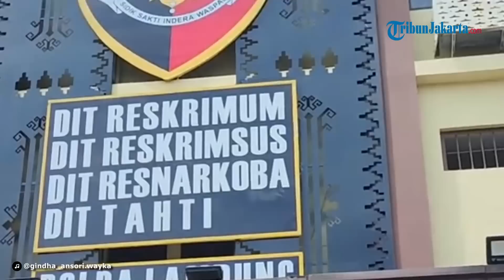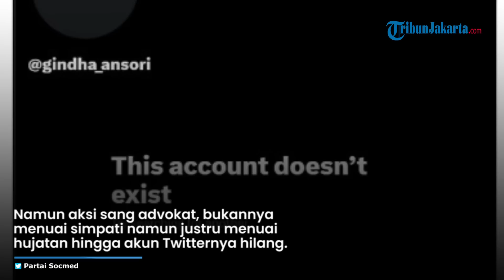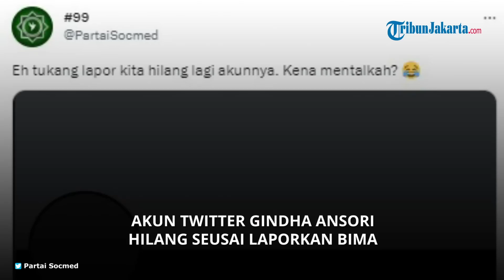Dihujat Warganet hingga Kena Mental, Kini Akun Twitter Gindha Ansori Mendadak Hilang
TRIBUN-VIDEO.COM - Sosok Gindha Ansori tengah jadi sorotan publik lantaran melaporkan Tiktoker Bima Yudho  Saputro usai kritik provinsi Lampung.

Seperti diketahui, baru-baru ini Tiktoker Bima mengkritik Provinsi Lampung yang merupakan tempat tinggalnya.

Bima mengkritik provinsi Lampung dengan menyebutkan dajjal hingga sebut wilayah Lampung sulit untuk maju, serta soal infrastruktur dan layanan pendidikan yang dinilai terlalu menyudutkan Lampung.

Tak terima dengan pernyataan tersebut, Gindha Ansori akhirnya melaporkan ke pihak kepolisian.

Namun usai aksi sang advokat melaporkan Bima ke pihak kepolisian, bukan tuai simpati namun justru tuai hujatan netizen.

Bahkan baru-baru terpantau akun Twiteer miliknya @gidha_ansori hilang.

Hal ini terlihat dalam cuitan Twitter @PartaiSoscmed, Minggu (16/4/2023) yang mengunggah sebuh tangkapan layar akun Twitter sang advokat kini mendadak hilang.

"Eh tukang lapor kita hilang lagi akunnya. Kena mentalkah?," tulisnya.

Sebelumnya, Bima dilaporkan Gindha Ansori karena ia menilai semua yang diungkapkan Bima dalam video TikToknya telah memperburuk citra Provinsi Lampung dan menyudutkan provinsi itu.

Sebagai putra daerah Lampung, Gindha Ansori mengaku keberatan dengan isi video itu. Ia menganggap, narasi yang dibangun Bima tidak berdasar dan tanpariset terlebih dahulu.

Artikel ini telah tayang di TribunSumsel.com dengan judul Gindha Ansori Hapus Akun Twitter Usai Dihujat Laporkan Tiktoker Bima, Publik Sebut Kena Mental,
Penulis: Laily Fajrianty | Editor: Moch Krisna